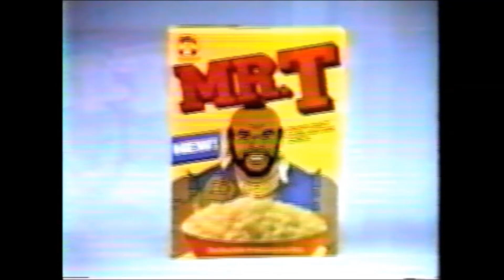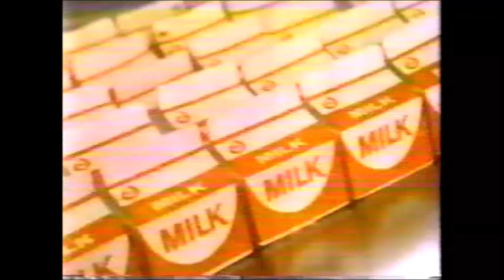Vaporwave 80's commercials nostalgia.